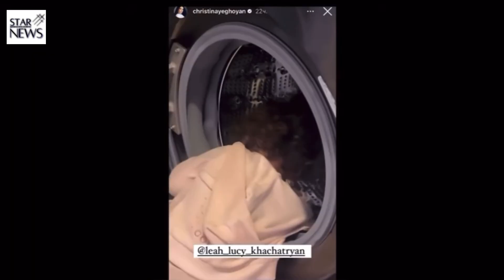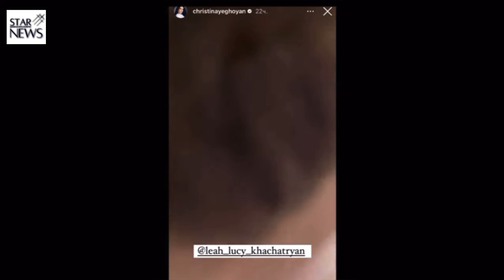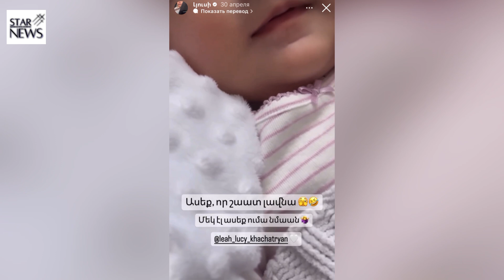Երբ բարկացած եմ՝ մարզվում եմ. Քրիստինա Եղոյանը կիսվել է իր մտքերով. Բացառիկ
Կայք՝ starnews.am